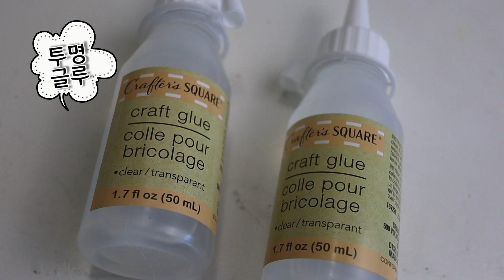HOW TO MAKE GLASS GEMSTONE SUN CATCHER DIY | EASY EDUCATION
구슬로 할 수 있는 초간단 미술놀이를 소개해 드립니다.

준비물 : 반구슬, 투명글루, 가위, 끈, 플라스틱뚜껑

- 투명글루

어린 아이들도 쉽게 할 수 있는 활동입니다.

꼭 해보세요!

예령 2013년 11월생
성령 2015년 9월생
하령 2017년 8월생

질문이 있으신 분들은 댓글 남겨주세요.
응원의 댓글도 환영합니다.

== 풀시청으로 응원해주세요.

-- --- 영상과 관련된 비난이나 공격은 예고없이 모두 삭제와 신고처리 될 수 있음을 미리 말씀드립니다.